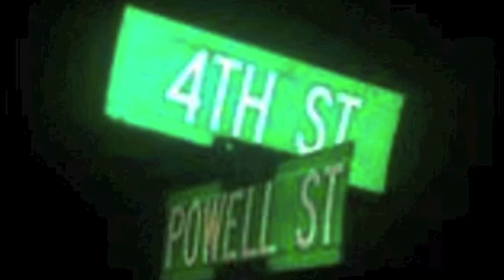TFA (All-In-Mixtape)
Kamodyus _TFA_DJ Vonstroff_ Mr. Cleva AKA Conrad Hirst -Produced, Engineered, Artist, Musician, Track Scratcher   13trks - for all Hip-Hop_RESPECT/ - This was a solo project - all in a recreation/remix of bringing back old school jams of early influences of producers, artists, Dj's, with a touch of new influences of today. For that being said, we DO NOT CLAIM COPYRIGHTS for the material used "musically". Lyrically is what is we consider "Ours" followed by Dj work provided by artist with lyrical and mixing content.